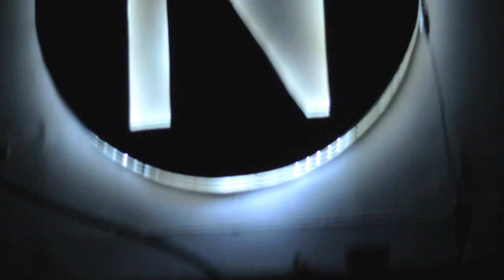KRAFT JAM 24.05.13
Peldošā darbnīca peld uz patiesības salu
Lai jums visiem nebūtu мало
Слушайте поменьше кала!
un nāciet pie mums
распеваемся разрываемся начинаемся
вперёд балтийский флот
среди нейтральных вод
mūms dod
kaut-ko iedzert, lūdzu
vai ir?
я пойду поем суп
мир!